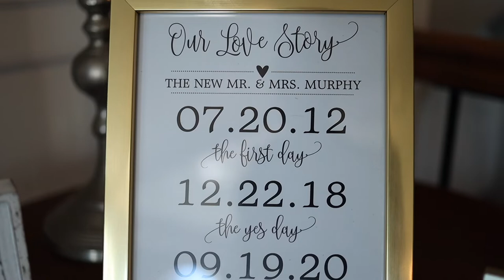Michelle and Brandon Highlight | September 19, 2020 | Manakiki Country Club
We are a husband and wife team that love working with couples.  We are not only there to capture your day but help you with any details as the day goes on.  We offer drone coverage, 2 to 3 cameras, 8-10 minute highlight film, ceremony, speeches and all reception events.  Uploaded to your own portfolio on Vimeo where they are available for viewing and downloading.